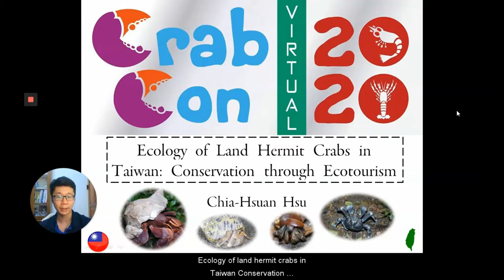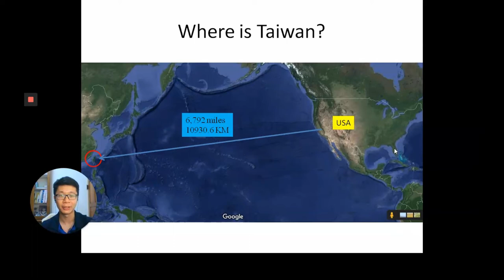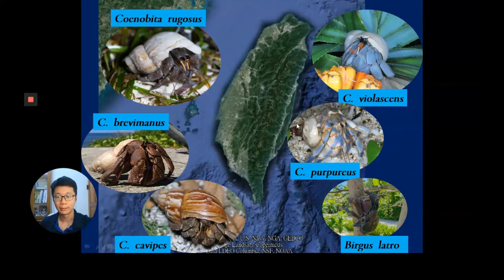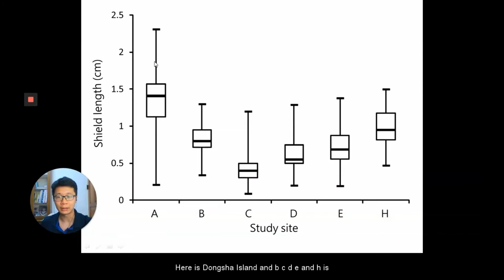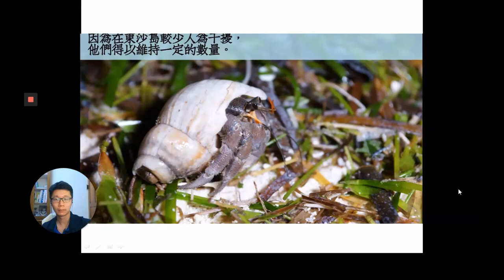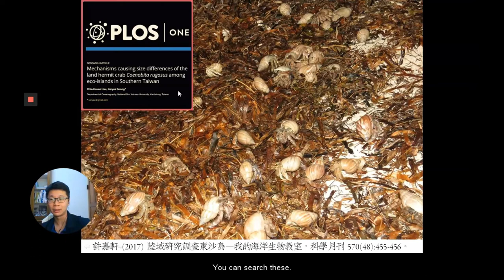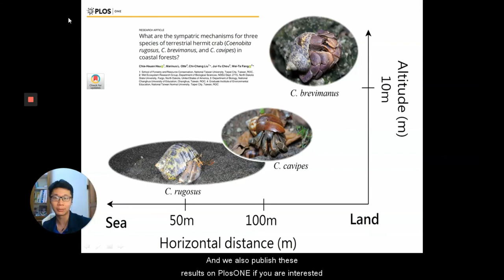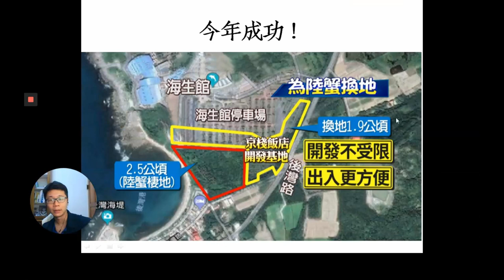The Ecology of Land Hermit Crabs Taiwan and Conservation through Ecotourism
with Dr Chia Hsuan Hsu